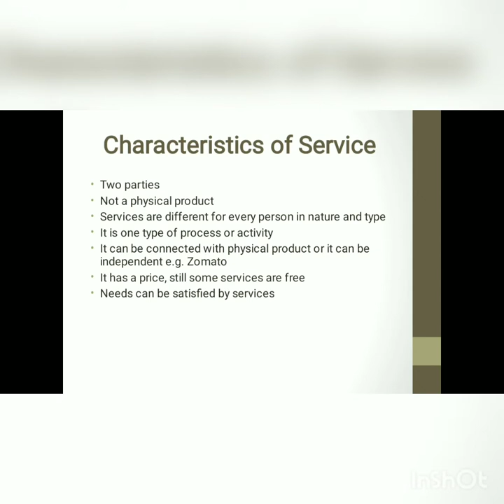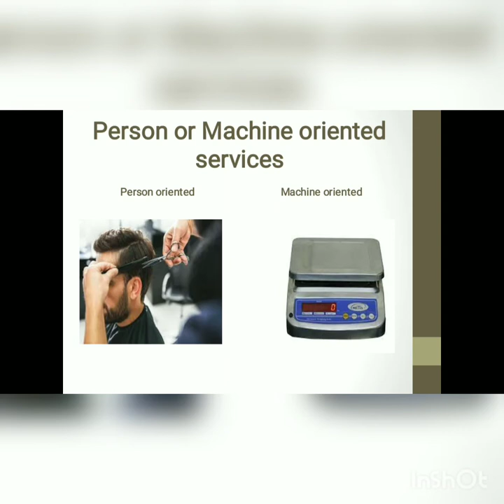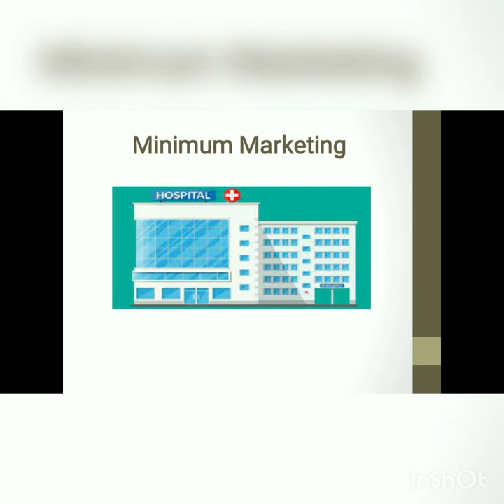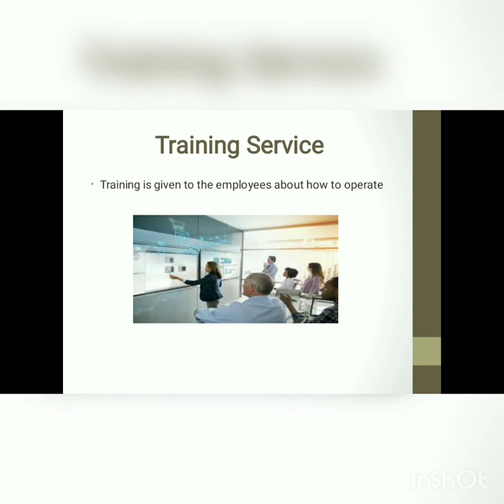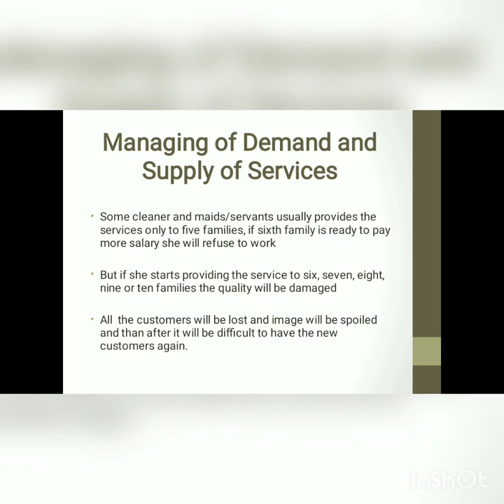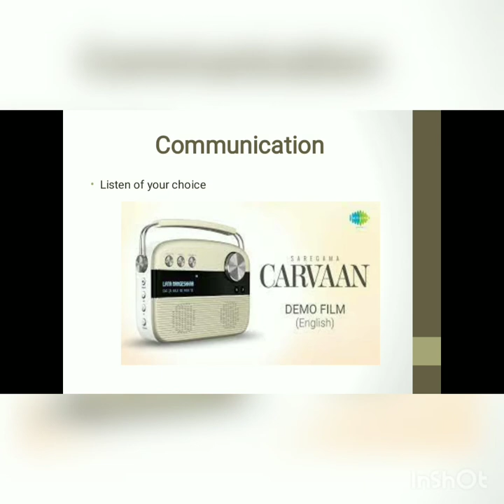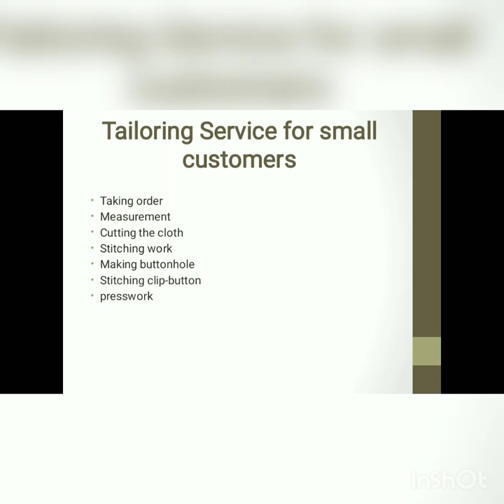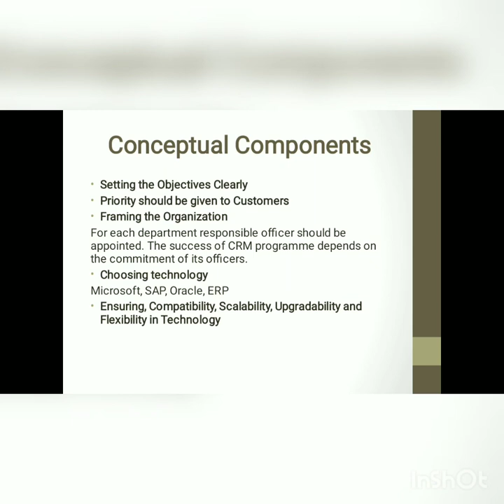Marketing Management B.com semester 5 for Hemchandracharya North Gujarat University students.